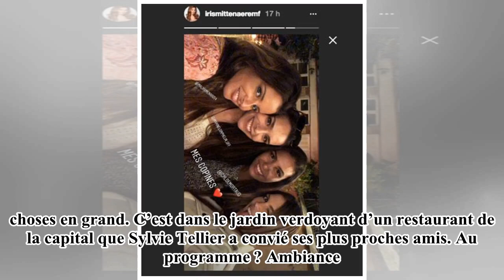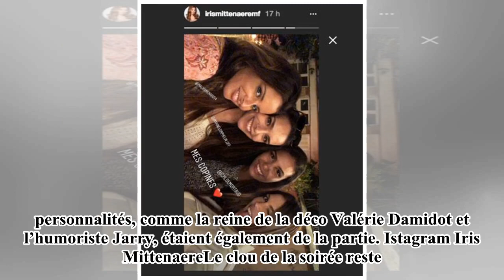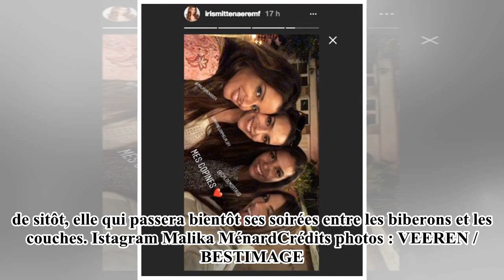PHOTOS – Iris Mittenaere, Malika Ménard… Toutes réunis pour les 40 ans de Sylvie Tellier - Gala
Si Sylvie Tellier a eu 40 ans le 28 mai dernier, c’est quelques jours plus tard que la directrice générale de la société Miss France a célébré l’événement. Et pour l’occasion, cell...

Dernières Nouvelles Chaîne 24H consacrée au partage des dernières nouvelles quotidiennes dans tous les domaines tels que: actualité politique, actualités internationales, actualités sportives, actualités du divertissement, actualités des célébrités ...

Avec les critères ci-dessus, s'il y a une violation des principes de la Communauté, la loi sur le droit d'auteur alors s'il vous plaît commenter la vidéo ou envoyer mon message, puis je vais supprimer cette vidéo.

Avec le partage, nous respectons toujours la source si chaque vidéo, source écrite de celui-ci. Par ici, nous avons contribué à soutenir la page électronique pour obtenir backlink.

S'il vous plaît soutenir la croissance de la chaîne par la presse Inscrivez-vous Dernières Nouvelles 24H Channel ici: